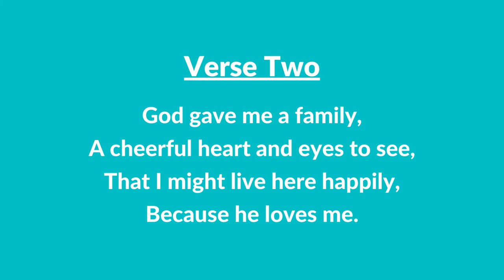#234 | Because God Loves Me (Instrumental With Lyrics) | LDS Primary Children's Songbook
#234 | Because God Loves Me (Instrumental With Lyrics)